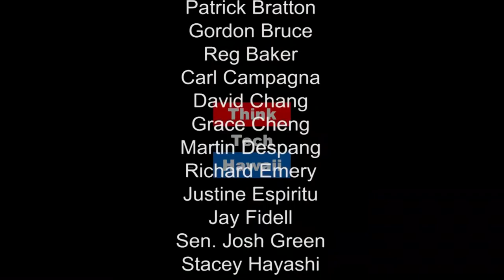NewsMorphosis: Changes in Hawaii's New Media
Brett Oppegaard shares his insights on the recent program covering changes in the media at the East West Center.  We hear about the changes in general, migration to the Internet, the future of the printed press and the growth opportunities for news media outlets such as Google, Twitter, New York Times, Wall Street Journal and Washington Post.